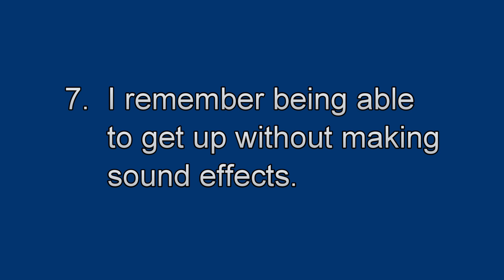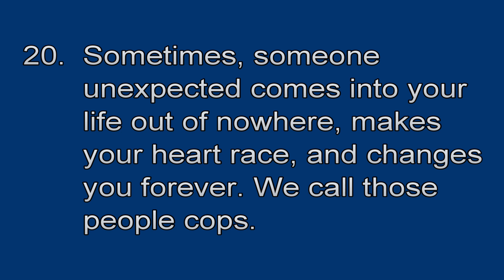List of 21 Things to know about being a Senior Citizen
__________­⬇️⬇️⬇️⬇️ The Joke ⬇️⬇️⬇️⬇️ ___________

List of 21 Things about being a senior citizen

1. When one door closes and another door opens, you are probably in prison.
2. To me, "drink responsibly" means don't spill it.
3. Age 60 might be the new 40, but 9:00 pm is the new midnight.
4. It's the start of a brand new day, and I'm off like a herd of turtles.
5. The older I get, the earlier it gets late.
6. When I say, "The other day," I could be referring to any time between yesterday and 15 years ago.
7. I remember being able to get up without making sound effects.
8. I had my patience tested. I'm negative.
9. Remember, if you lose a sock in the dryer, it comes back as a Tupperware lid that doesn't fit any of your containers.
10. If you're sitting in public and a stranger takes the seat next to you, just stare straight ahead and say, "Did you bring the money?"
11. When you ask me what I am doing today, and I say "nothing," it does not mean I am free. It means I am doing nothing.
12. I finally got eight hours of sleep. It took me three days, but whatever.
13. I run like the winded.
14. I hate when a couple argues in public, and I missed the beginning and don't know whose side I'm on.
15. When someone asks what I did over the weekend, I squint and ask, "Why, what did you hear?"
16. When you do squats, are your knees supposed to sound like a goat chewing on an aluminum can stuffed with celery?
17. I don't mean to interrupt people. I just randomly remember things and get really excited.
18. When I ask for directions, please don't use words like "east."
19. Don't bother walking a mile in my shoes. That would be boring. Spend 30 seconds in my head. That'll freak you right out.
20. Sometimes, someone unexpected comes into your life out of nowhere, makes your heart race, and changes you forever. We call those people cops.
And Finally
21. My luck is like a bald guy who just won a comb."